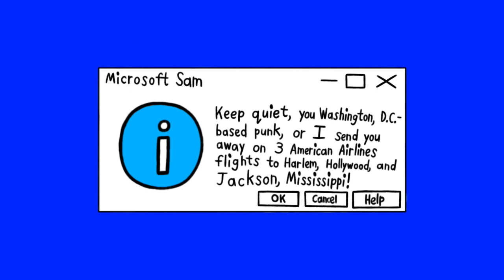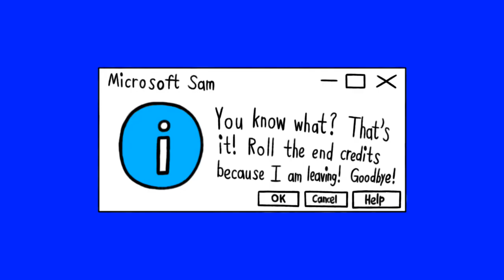[#2288] WETA Logo Bloopers Shorts | Short #16 | Screaming Sam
SHORT SUMMARY: Microsoft Sam loses his temper over a round of bloopers invading the WETA turf.